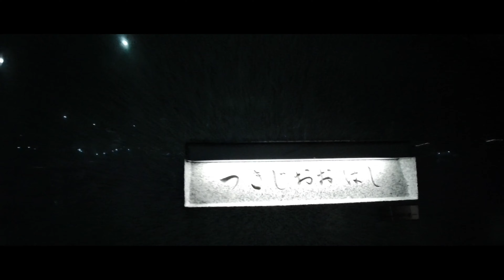東京タワーとスカイツリーの両方が見える、築地大橋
残念ながらスカイツリーは、あまり映ってませんでした。
機会がありましたら、撮り直してみたいと思います。